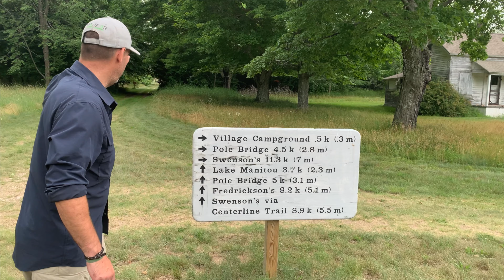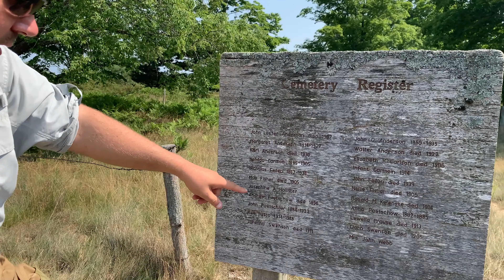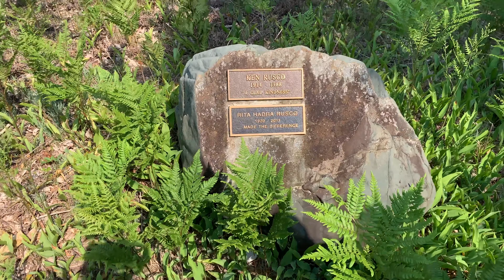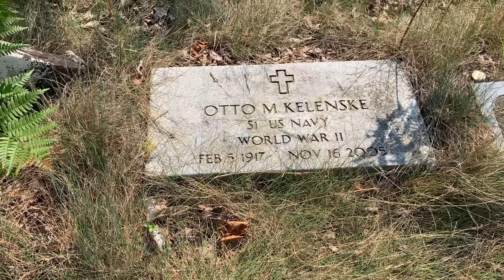Wild in the World: North Manitou Island Adventure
Eric and Shawn ferry across Lake Michigan to the secluded North Manitou Island.  Journey along while they revisit a community long forgotten, explore abandoned historical sites and traverse the island wilderness.  Will they escape the island after a perilous storm moves in, canceling their chance for extraction?